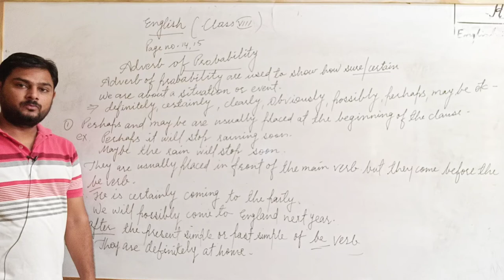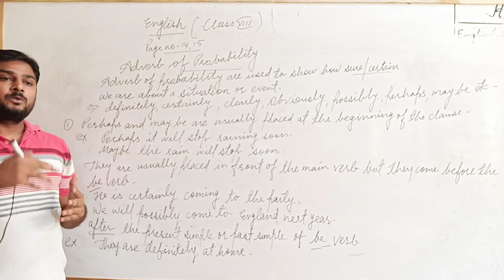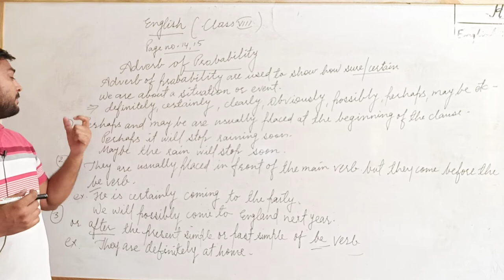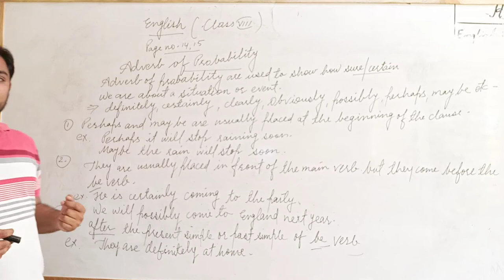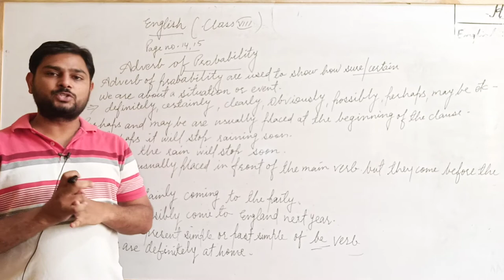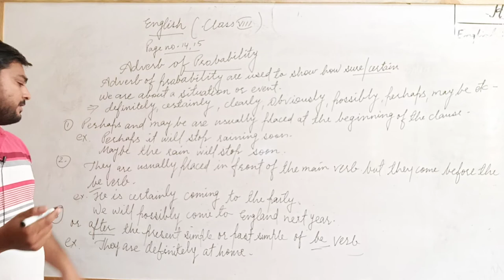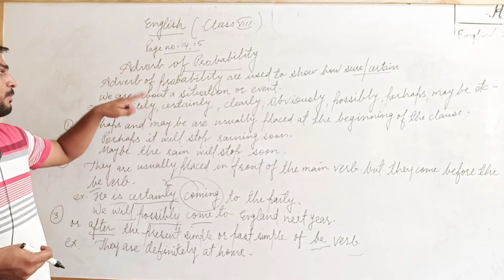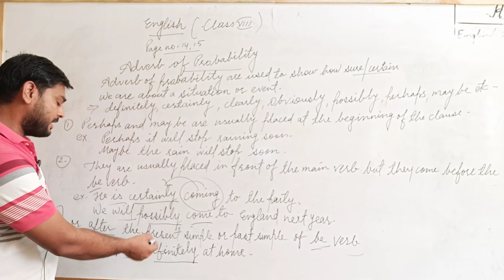Adverb of probability ( class 8th) English (Page No. - 14,15)